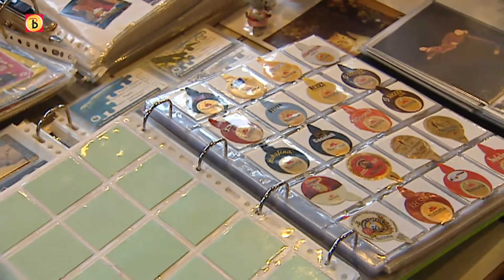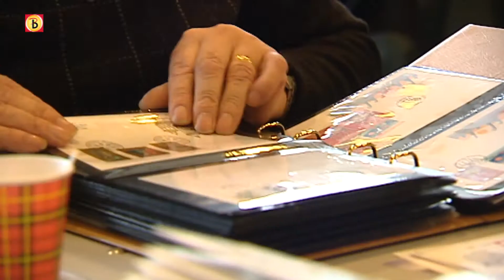Dasdègevoel Afl. 13. Ruilbeurs in Boxtel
Op deze prachtige zondag in Boxtel is het bij de Vereniging Boxtelse Verzamelaars weer een drukte van jewelste. Hier wordt namelijk flink geruild!